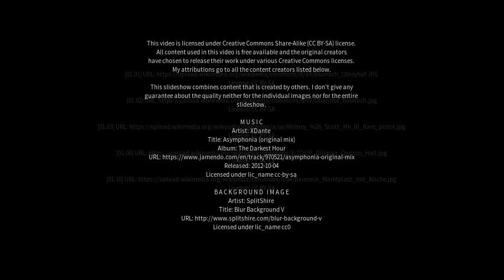Best places to visit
Best places to visit - Obley (Australia) Best places to visit - Slideshows from all over the world - City trips, nature pictures, etc.